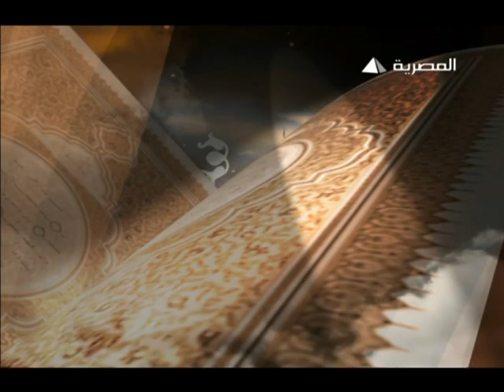سلسلة حلقات "ويزكيهم" لفضيلة الشيخ د.عمر عبد الكافي - الجمعة 21-06-2013